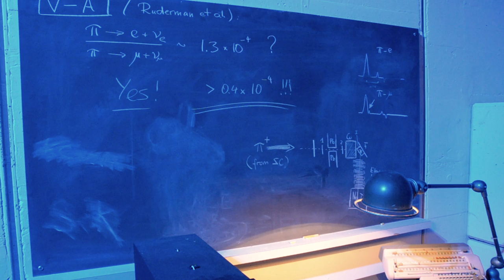ARTHUR IMAGES - CYCLO SYNCHROTRON